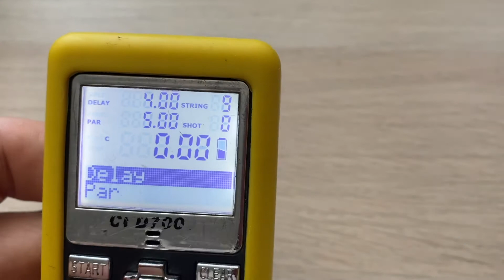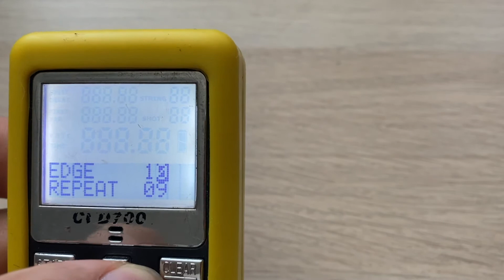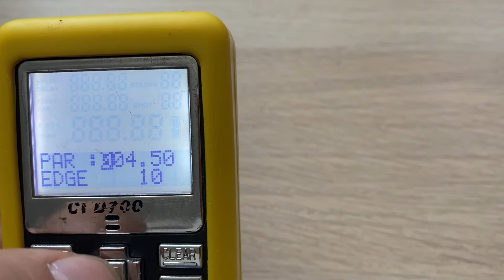2.3 Стрілецький таймер - один важливий момент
Shooting School Z&P Group

Таймер CED 7000 чудовий пристрій для занять практичною стрільбою. В цьому відео ми розповімо про певні нюанси його використання під час холостих тренувань.